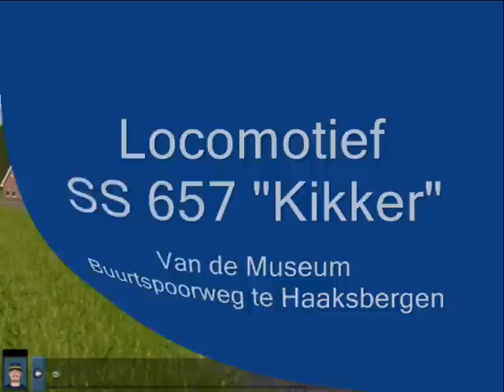SS 657 ''Kikker'' MBS in Trainz Simulator 2009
Beelden van loc SS 657 "Kikker" in TS2009. De loc en de wagens zijn door mij gemaakt.